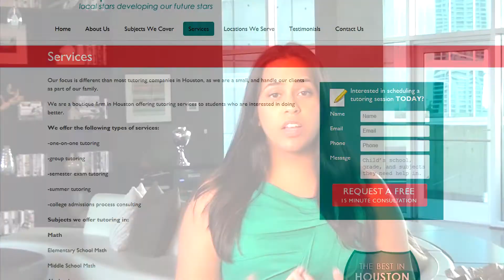Elite Private Tutors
This is a video describing all the services we offer, and what makes us a unique company